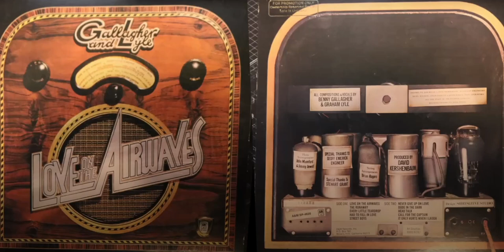Gallagher and Lyle- Love On The Airwaves (1977), Had To Fall In Love